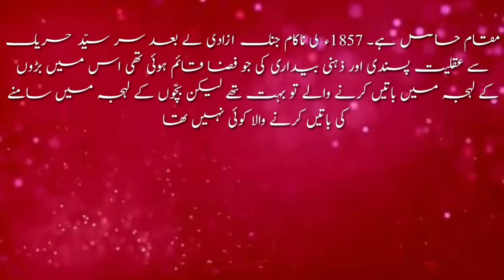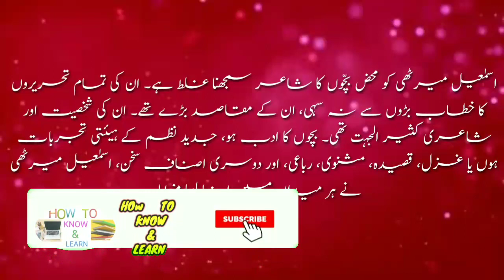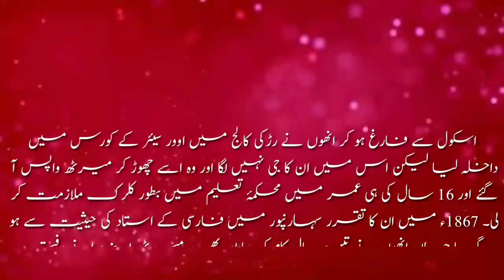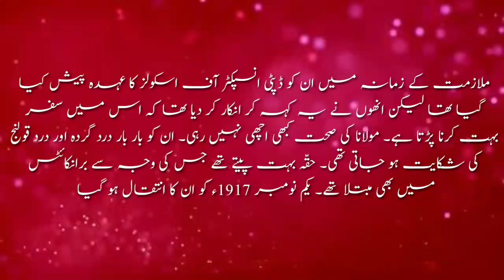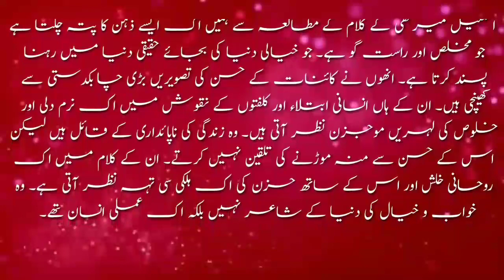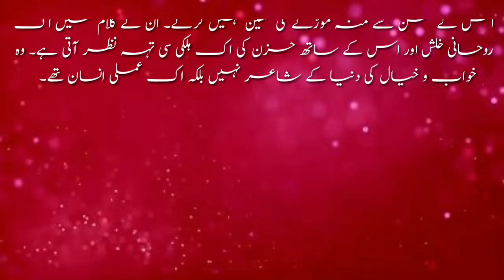Biography of Ismail merathi | nazam poetry | bachon k Shayar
in this video I have the biography of Ismail merathi. the books of Ismail merathi. Ismail merathi nomani poetry.

I have discussed the points are:

1. Biography of Ismail merathi
2. Ismail merathi nazam in Urdu
3. Ismail merathi
4. Ismail merathi ki nazam
5. Ismail merathi biography in Urdu
6. Ismail merathi ki hamd
7. Ismail merathi poetry
8. Molvi Ismail merathi
9. Ismail merathi ki shayari
10. Ahmed Ismail merathi
11. Poet Ismail merathi in Urdu

urdu adab ki tareekh | urdu kibbutz best book | urdu ki kahani | story of urdu | best book of urdu literature | urdu ka aghaza | urdu ki ibtada | dr jameel jalbi | dr jameel jalbi ki behtreen kitab | best book on urdu literature | history of all poets | history of ghazal | history of asnaf ea sukhan | history of nazam | biography mirza ghalib | biography of momin khan momin | biography of meer taqi meer | biography of mirza rafi soda | biography of Qalandar bakhsh Jurat | biography of insha ullah khan insha | biography of ghulam hamdani mushafi | biography of imam bakhsh nasikh | biography of haider ali aatish | biography ibrahim zoaq | biography of daagh dehlvi | biography of dr allam iqbal | biography of hasrat mohani | biography of majeed amjad | biography altaf hussain haali | biography of muhammad hussain azad | biography of shibli nomani | biography of nazeer akbar abadi | biography of akbarabat allah abadi | biography of sir syed ahmed khan | biography faiz ahmed faiz | biography of nasir kazmi | biography of josh maleeh abadi | biography of ada Jafri | biography of Ehsan danish | biography of Ismail mirthi | biography of meer anees | biography of Mirza dabeer | biography of haider Ali atish | biography of meer dard | biography ameer khusro | biography of wali Daccani | biography of siraj orang abadi | biography of aarzu | biography Shah Mubarak Aabru | biography of Haatim | biography of mazmoon | biography of Ali sardar jafri | biography of Nazam Taba Tabai | biography of nooh Narvi | biography of kaleem ul deen Ahmed | biography anwar sadeed | biography of dr syed abdullah | biography of ibadat barelvi | biography of hassan askri | biography of niaz fateh pori | biography of bano qudsiya | biography of ishfaq Ahmed | biography of mantu | biography of khadija mastoor | biography of altaf Fatima | biography Razia faseeh Ahmed | biography of imtiaz Ali taaj | biography of hijab imtiaz Ali | biography of munshi sajjad Hussain | biography agha hashar kashmiri | biography of naseem hijazi | biography of Abdul Hakeem sharar | biography of saleem Ahmed | biography of parveen shakir | biography ismat chughtai | Biography of john Elia | biography of Ahmed Faraz | biography of Ahmed Nadeem qasmi | biography yaas yagana changezi | biography of hafeez jalandhari | biography of mushtaq yosafi biography of ibn e insha | shafeeq ul rehman | biography kernel Muhammad khan | biography of Patras bukhari

پیارے دوستو:
ہم اردو ادب کے طلباء و طالبات کی آسانی کے لیے ” ادبِ اردو“ پر ویڈیوز بنانے جا رہے ہیں

 اس سے آپ کے مطالعے میں آسانی ہوگی اور بہت نایاب کتابیں نظر سے گزریں گی جو ہر کسی کی دسترس میں نہیں ہوتی

 اس لیے ہم آپ لوگوں کی آسانی اور اپنے نالج میں اضافے کےلیے سلسلہ وار ویڈیو میں پیش کرنے جارہے ہیں۔

ہماری حوصلہ افضائی کے لیے ہمارے چینل کو سبسکرائیب کر لیں اور اس ویڈیو کو دوسرے دوستوں سے شیئر کریں تاکہ ان کے علم بھی اضافہ ہو سکے۔
شکریہ